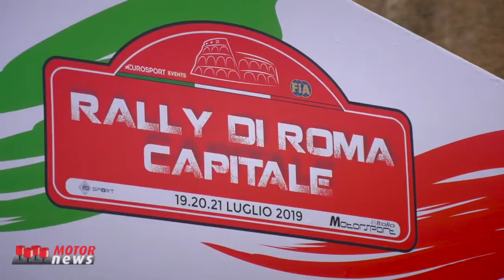Ciuffi e la Peugeot 208 vincono il Rally di Roma Capitale - Motor News n° 24 (2019)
Nuova vittoria di Tommaso Ciuffi e la sua Peugeot 208 R2B nel Rally di Roma Capitale. In questo modo il pilota ufficiale e il team del leone consolidano la loro leadership nel Campionato Italiano Rally nella categoria 2 ruote motrici.
Fine della puntata n° 24 del 2019 di Motor News, appuntamento a settembre.